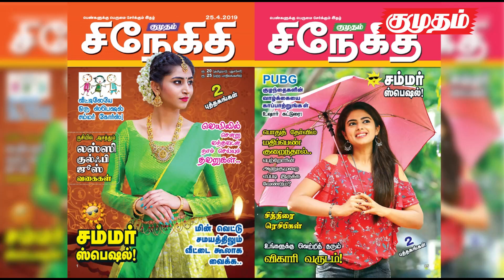கன்னியாகுமரி மாவட்ட பிளஸ் 2 தேர்வு முடிவுகள் | kumudam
கன்னியாகுமரி மாவட்ட பிளஸ் 2 தேர்வு முடிவுகள்: மாவட்ட முதன்மை கல்வி அலுவலர்!